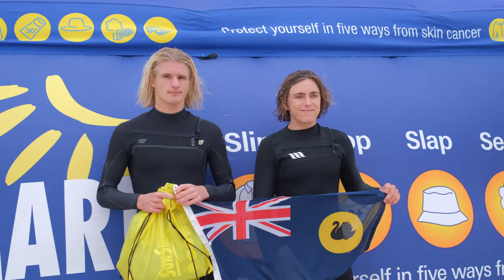2020 Surfing WA School Surfing Tittles | Final Highlights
Margaret River Senior High School has taken out the 2020 Surfing WA School Surfing Titles at Trigg Beach in Western Australia.

The event concluded with a bang as students from 20 separate regional and metropolitan high schools battled tricky and wind-swept waves.

After ten qualifying events were held throughout Western Australia over the past month, the best of the best surfing schools in WA were on show.

Over 120 boys and girls hit the water in surfing and bodyboarding teams to see who would be crowned WA's champion surfing school for 2020.

Margaret River Senior High School continued their impressive winning streak at the School Surfing Titles, claiming a record-breaking 15th consecutive champion school victory.

Margaret River's depth of talent was on display as they ran away with five of the eight divisional wins.

The SunSmart WA School Surfing Titles provides a unique stepping stone for secondary students to reach the pinnacle of the sport for their age group, the Surf Dive 'N Ski Australian Junior Surfing Titles.

For surfers, a win at Trigg would guarantee them a spot into the National Titles and the chance to compete against the best surfing schools from across the country.

Margaret River SHS dominated the hotly contested Senior Boys Surfing final, with an inspired performance from Gracetown duo Jed Gradisen and George Simpson.

Despite the best efforts of their Margaret River SHS classmates, Solomon Pogue-Englert and Jack Mitchell, it was an exciting and powerful display from Gradisen and Simpson that saw them take the victory.

"We've had a blast, and despite the conditions this arvo, it's been an awesome day, said George Simpson.

"Big thanks to Mr. Sluiter and Mr. McTaggart for all their hard work and coaching they provide the whole team."

Sophie Butcher and Mylee Grant from Nagle Catholic College in Geraldton won the Senior Girls Surfing final, defeating Milla Clifford and Mischa Edwards from Margaret River SHS.

"We've been competing together for four years, and we simply love this event," said Butcher.

"We finished second last year to the girls from Margaret River, and it feels so good to go one better this year with Mylee."

Brock Launders and Macklin Flynn kept the momentum rolling for Margaret River SHS, taking out the Junior Boys surfing division from Otis North and Maverick Wilson from St Mary Mackillop College in Busselton.

In one of the best matchup's of the day, all four surfers performed strongly and scored highly.

"Otis and Maverick both surf so well we weren't taking them lightly," said Launders.

"It's been a great day and well done to my teammate Macklin on helping us secured the win."

Zali Hewson and Willow Hardy from Margaret River SHS are the reigning Junior Girls Surfing National Champions, and they proved why with a flashy performance in marginal afternoon waves.

Hewson and Hardy took down schoolmates Ruby Berry and Lilli Cox in the final.

"These events are always so much fun," said Hewson. "Thanks to all the girls who competed today and pushed Willow and all the way."

In other results, Sacred Heart College's Jack Mickle and Andrew Browning won the Senior Boys Bodyboarding final, taking down Luke Gibson and Christy Black from Duncraig SHS.

Quinn's Baptist College made a noticeable improvement in 2020, reaching multiple finals.

Quinn's won the Senior Girls Bodyboarding final with Ebony Schell and Eleanor Riley powering ahead of Lilli Cox and Willow Hardy from Margaret River SHS.

Margaret River SHS won the Junior Boys Bodyboarding division, with Matt Jordi and Holden Ross claiming back-to-back wins over Riley Schell and John Salmon from Quinn's Baptist College.

Lilla Grace-Howarth and Kaleisha Launders notched up Margaret River's final win in the Junior Girls bodyboard division, with Ella Vullinovich and Lyla Macpherson from Newman College finishing in second place.

2020 SunSmart WA School Surfing Titles | Champions

School Results
1. Margaret River Senior High
2. Quinn's Baptist College
3.  Sacred Heart & Nagle Catholic College
4. Duncraig SHS, St Mary Mackillop College, Newman College

Senior Boys Surfing
Champion School: Margaret River SHS 1 (Jed Gradisen & George Simpson): 28.5

Senior Girls Surfing
Champion School: Nagle Catholic College (Sophie Butcher & Mylee Grant): 16.0

Junior Boys Surfing
Champion School: Margaret River SHS (Brock Launders & Macklin Flynn): 28.6

Junior Girls Surfing
Champion School: Margaret River SHS 1 (Zali Hewson & Willow Hardy): 28.7
Runner Up School: Margaret River SHS 2 (Ruby Berry & Lilli Cox): 22.2

Senior Boys Bodyboarding
Champion School: Sacred Heart College (Jack Mickle & Andrew Browning): 30.6

Senior Girls Bodyboarding
Champion School: Quinn's Baptist College (Ebony Schell & Eleanor Riley ): 22.5

Junior Boys Bodyboarding
Champion School: Margaret River SHS (Matt Jordi & Holden Ross): 22.0

Junior Girls Bodyboarding
Champion School: Margaret River SHS (Lilla Grace-Howarth & Kaleisha Launders): 15.0